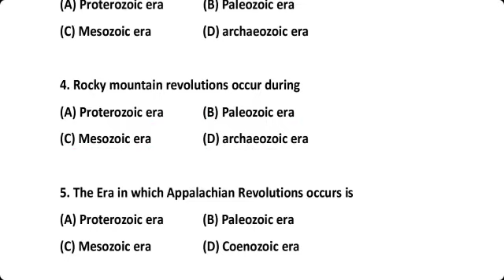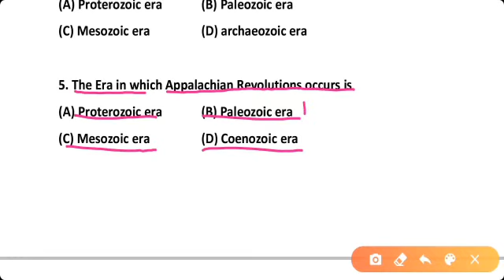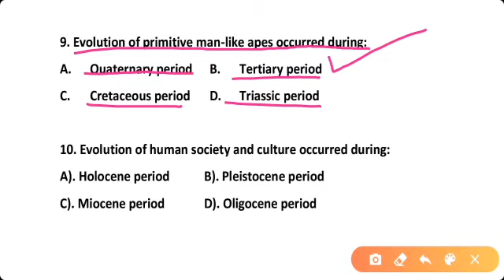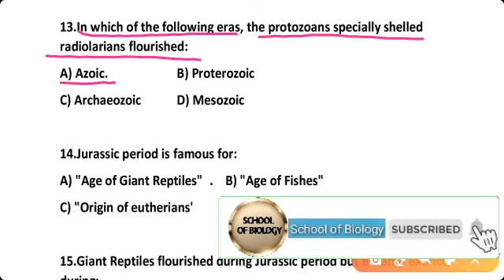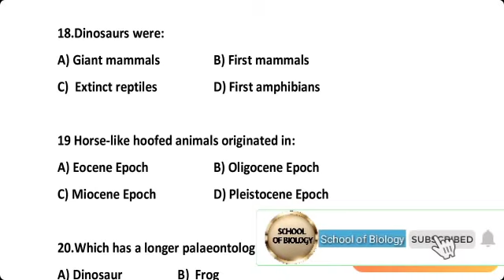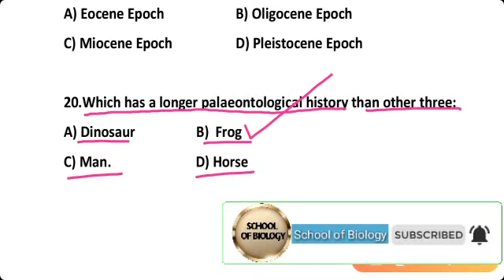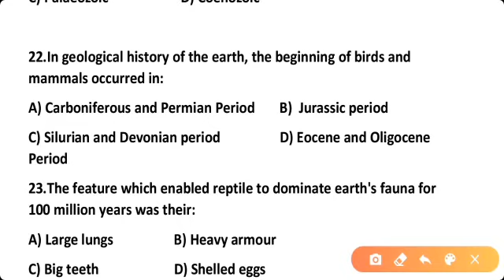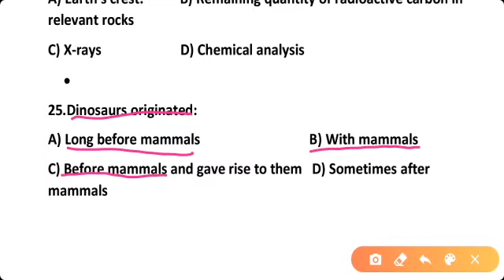evolution mcq || geological time scale || biology questions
In this video we will discuss the most frequently asked questions about Geological Time Scale. Geological Time Scale is very important topic of evolution from the examination point of view. So keep watching this video till end for better preparation.

Also learns  about  Topics;